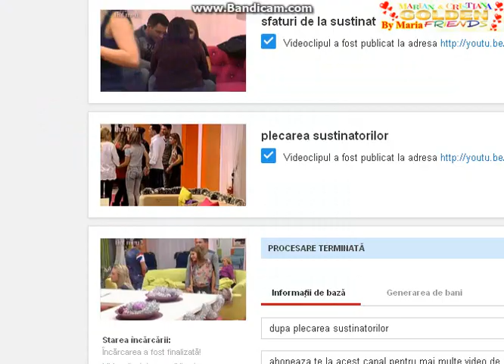la o barfa cu fetele